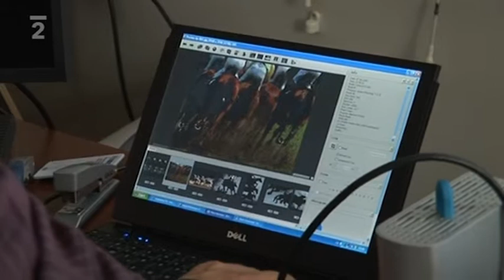Roman Vondrouš - Medailon ČT